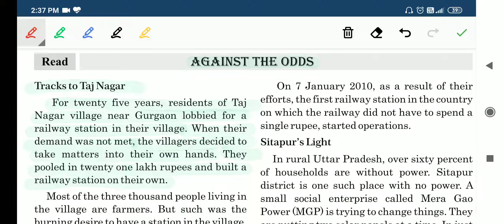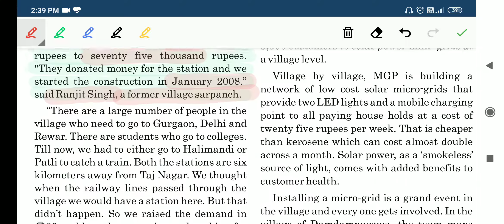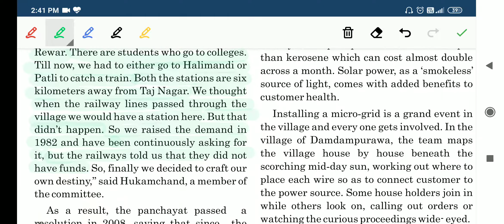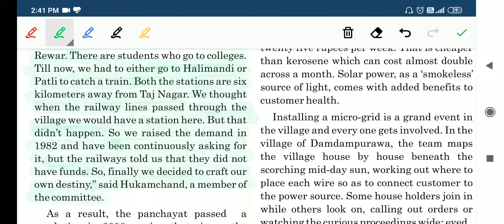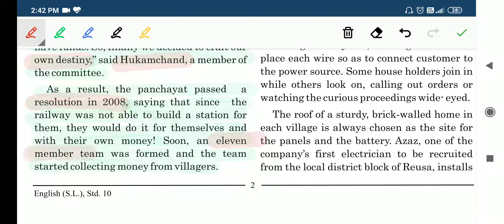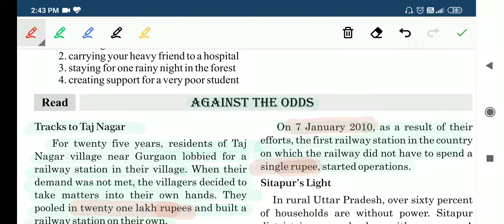Unit-1 Against the odds. (Part_1) Tracks to Taj nagar તાજ નગર ના પાટા Gseb Std-10 Gujarati Medium.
Topics Cover:

(1) Translation Of Tracks to Taj Nagar
(2) Unit-1 Against the odds
(3) (Part_1)  Tracks to Taj nagar
(4) તાજ નગર ના પાટા

Learn grammar with us in Easiest way

Hope you enjoyed lecture.

Please provide your valuable Feedback and like video Because your likes & Comments are Encourage us. Keep support and Thank you.

♥ For Unit_5 Playing With Fire Visit On.

♥ For Unit_4 Mother a Wonderful Creation Visit On..

♥ For Unit_3 An Interview With Arun Krishnamurthy  Visit On..

♥ For Unit_2 The Human Robot Visit On..

♥ For Unit_1 (Part_1) Tracks to Taj Nagar  Visit On..

♥ For Unit_1 (Part_2) Sita Pur's Light Visit On..

♥ For Unit_1 (Part_3) Plakkad's Public Library Visit On..

♥ Also visit on instagram

Disclaimer_